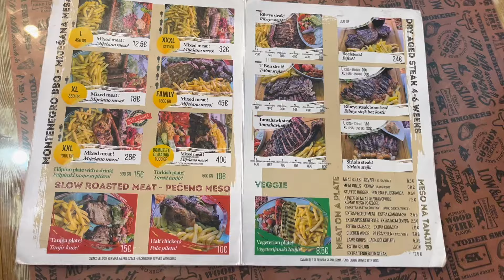trying montenegrin food at BBQ tanjga